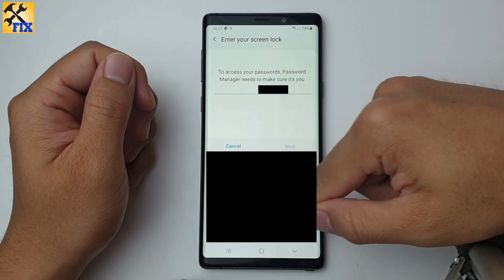How to See Your Facebook Password if You Forgot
How to See Your Facebook Password if you forgot it Without Changing it. If you want to know how to retrieve your facebook password if you forgot it then in this video you will find the easy way to get back facebook account and recover your facebook password if you forgot it.
First go to settings - google - manage your account - Security - password manager - facebook and then enter your lockscreen pass to see your facebook password.